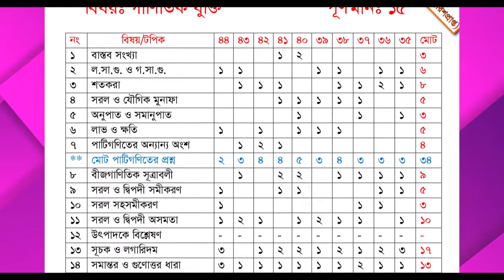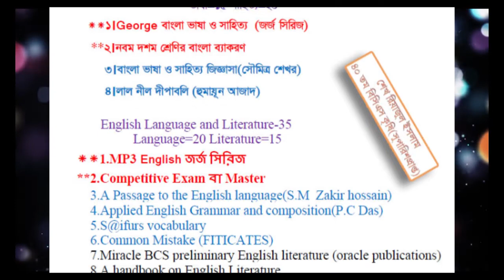BCS full Syllabus mark distribution and question analysis।45 bcs preli Booklist।বিসিএস ।45th BCS।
১। বিসিএস প্রিলিমিনারি সিলেবাস (PDF)
২। (৩৫-৪৪ তম) বিসিএস প্রিলিমিনারির ১০ টি  টপিকস এর পূর্ণাঙ্গ প্রশ্ন বিশ্লেষণ (PDF) -
৩। বিসিএস প্রিলিমিনারির জন্য প্রয়োজনীয় বুক লিস্ট (PDF) –

নিয়োগ পরীক্ষার বিভিন্ন তথ্য পেতে এবং কোন কিছু জানার জন্য BCS Our Final Destination পেজটি Like করার অনুরোধ থাকল—
নিয়োগ পরীক্ষার বিভিন্ন তথ্য পেতে এবং আলোচনার জন্য BCS Our Final Destination গ্রুপ এ Join করুণ